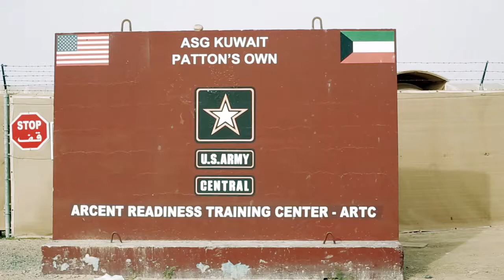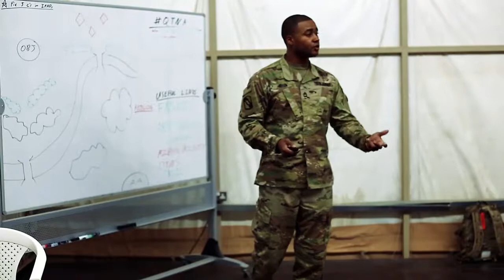155 ABCT Instructs Basic Leader Course for Soldiers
Soldiers from across U.S. Army Central attended the Basic Leaders Course at Camp Buehring, Kuwait, Jan. 26, 2019. The course was taught by Soldiers of the 155th Armored Brigade Combat Team in conjunction with Mississippi’s 154th Regional Training Institute.